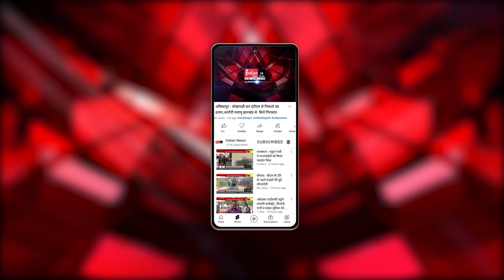Durg : एक घंटे की बारिश ने खोली भिलाई निगम की पोल , लोगों के घरों में भरा बारिश का पानी।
Our Links